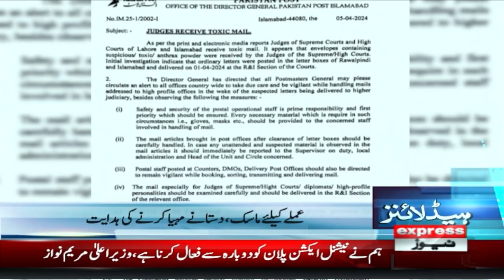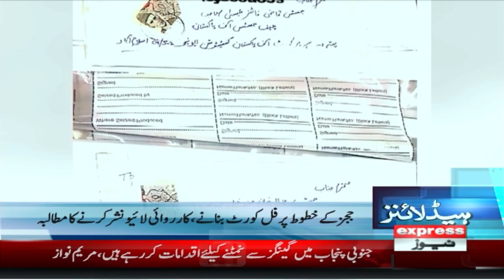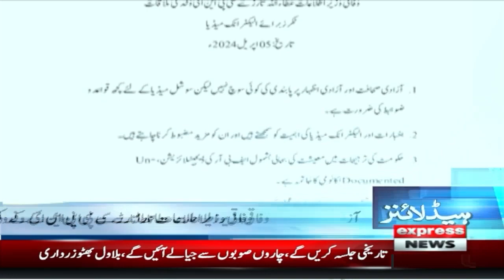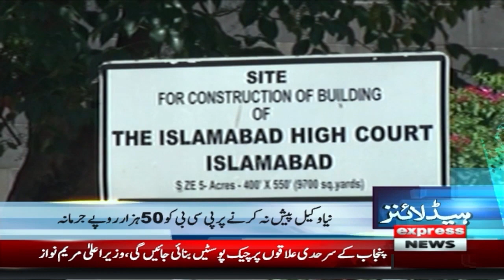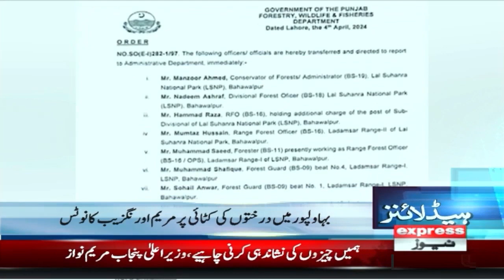Big News | News Headlines 9 PM | 05 April 2024 | Express News